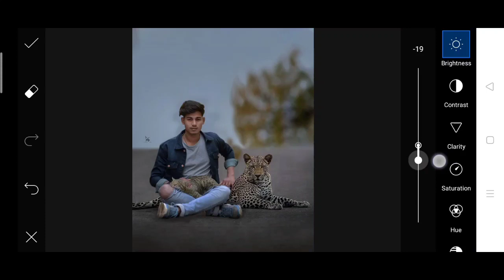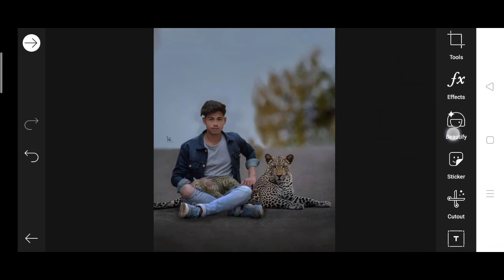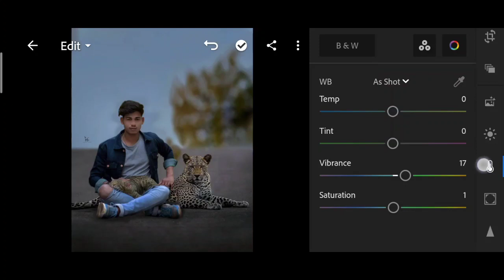Himmat Singh tiger photo editing | himmat Singh new photo editing | I'm himmat Singh photo editing